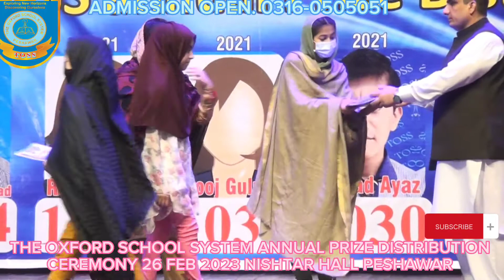GIRLS CAMPUS POSITION HOLDERS IN THE ANNUAL AWARD CEREMONY AT NISHTAR HALL PESHAWAR 26 FEB 2023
Annual Prize distribution ceremony of Girls Campus for the session 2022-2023 in nashtar hall .